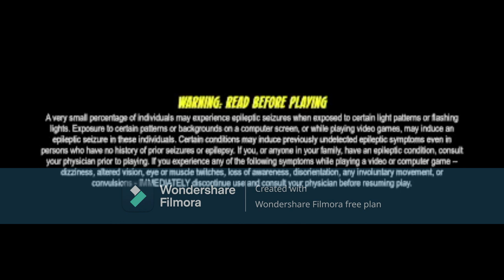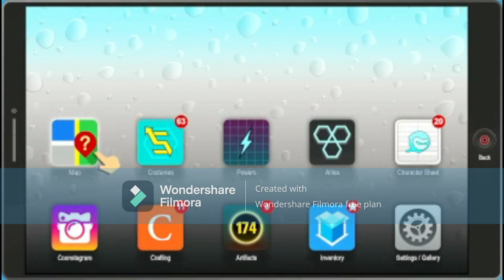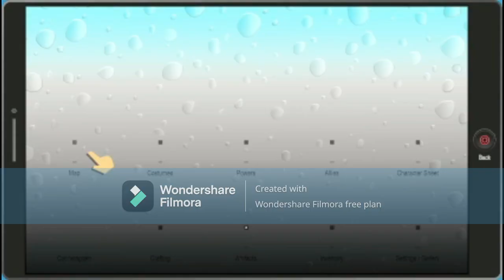south park the fractured but whole part 11